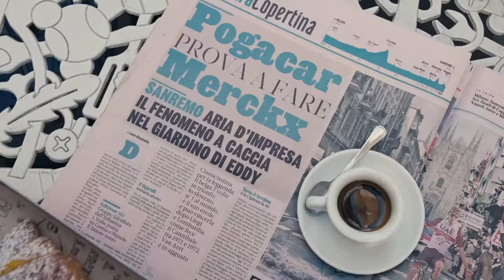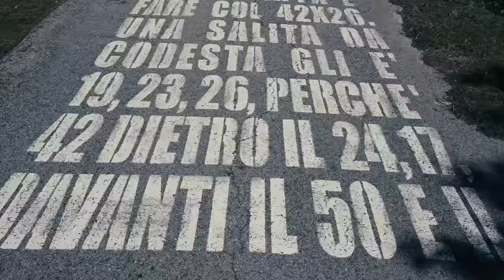Fulcrum Feel The Race / Final Episode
Being at a race in person after two years of canceled events and watching from home is a different experience. It’s a five senses experience that simply can’t be replicated on a screen. Join us for the final episode as we use our senses to take in everything from the smell of barbecue, to the sound of the race, it’s a completely different experience. You need to feel it for yourself, not just watch it from the couch.
You need to FEELtheRACE.

FEELtheRACE is a Fulcrum series on the 2022 Cycling Monuments.
After two years they are back to their full glory and we finally stand along the road. have to feel the race with all our senses.
After two years the Monuments are back to their full glory, in their proper time of year and with people in the streets.
Watching the riders is just a tiny part of the experience. Watching is not enough, you have to feel the race in a five-senses experience.
Five Monuments. Five senses. One per race. An effort to live each of them with one sense at a time.

Credits:
Federico Vitali